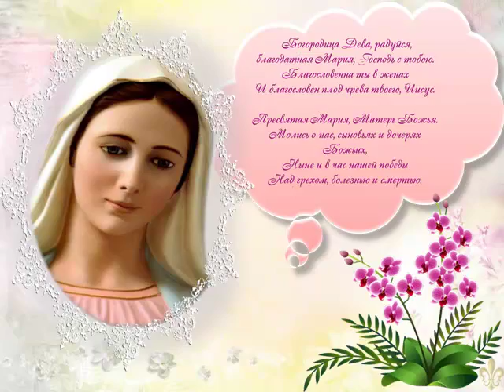Величит Душа моя Господа.Лекция.Часть 5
Розарий является священным ритуалом, благодаря которому все дети Божьи могут вернуться к своему непорочному зачатию в Сердце Космической Девы. Розарий нового века -- это орудие освобождения от чувства греховности и ошибочного представления о первородном грехе. Ведь каждая душа непорочно задумана (зачата) Всемогущим Богом, а Бог-Отец -- это начало всех циклов бытия человека. То, что зачато в грехе, не от Бога и не обладает ни силой, ни постоянством Реальности. Все, что реально, — от Бога; все, что нереально, уйдет, когда человечество станет единым с Пламенем Матери. Ежедневное чтение Розария -- верное средство к обретению этого единства».